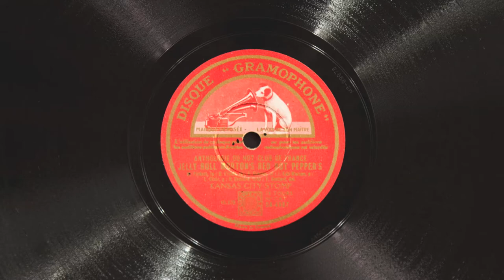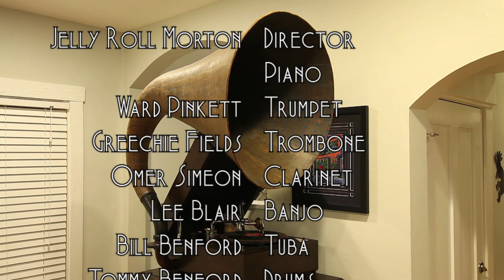Kansas City Stomp • Jelly Roll Morton's Red Hot Peppers (EMG Mark IX Gramophone)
Jelly Roll Morton's Red Hot Peppers play "Kansas City Stomp" on His Master's Voice (French pressing) record DA-4987, played on an EMG Mark IX gramophone with a bamboo needle. Recorded June 11, 1928, in New York City.